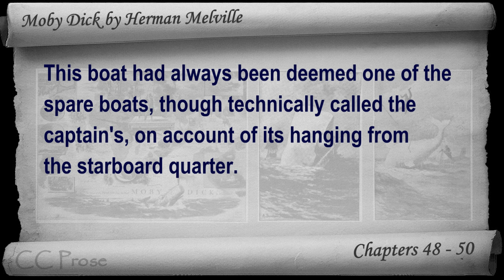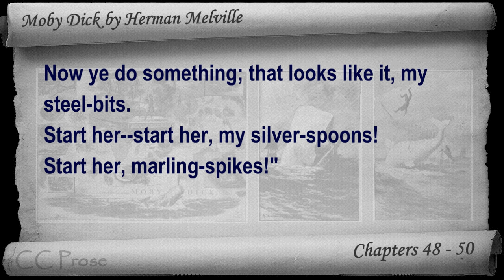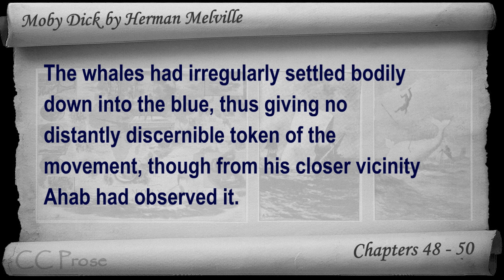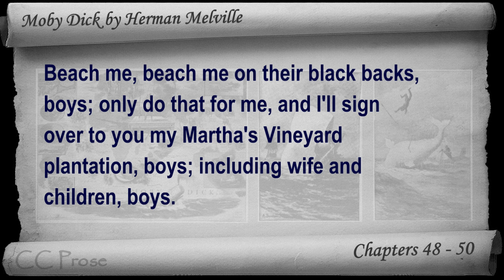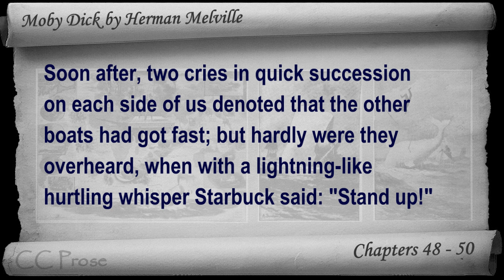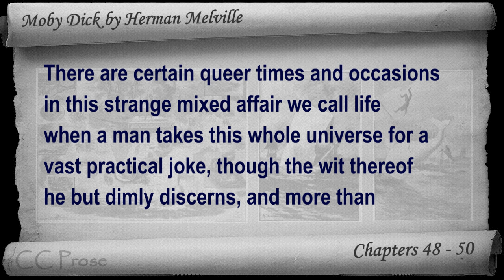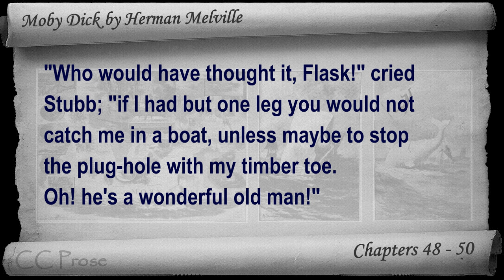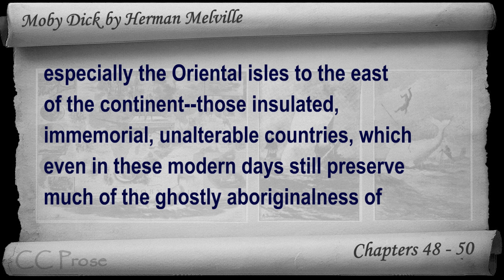Chapter 048-050 - Moby Dick by Herman Melville